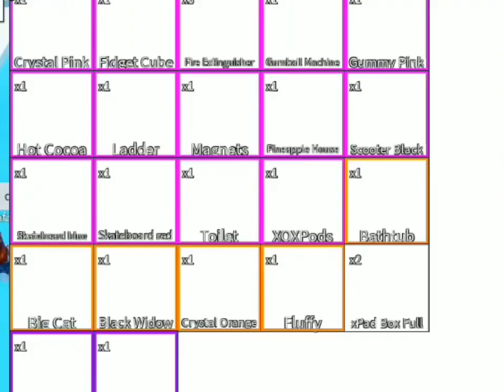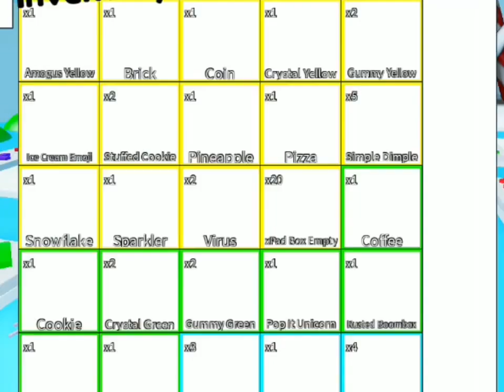WHEN THERE WAS ‘NOTHING’ IN THE MYSTERY BOX… WORTH 1 MILLION DOLLARS & INVISIBLE !! ✨